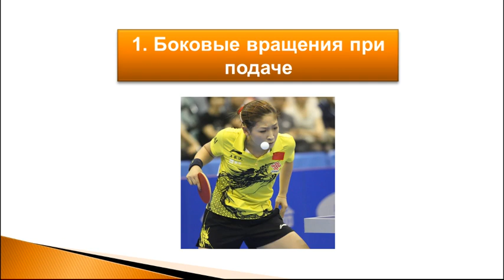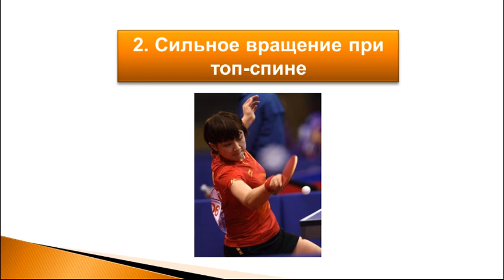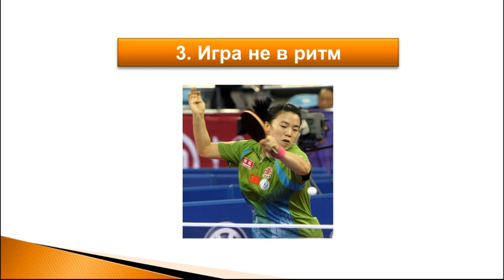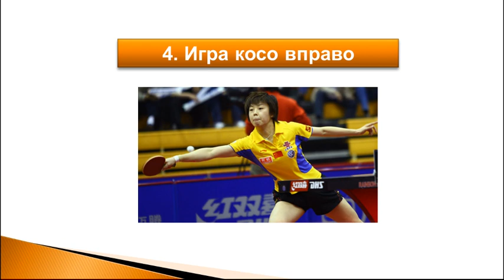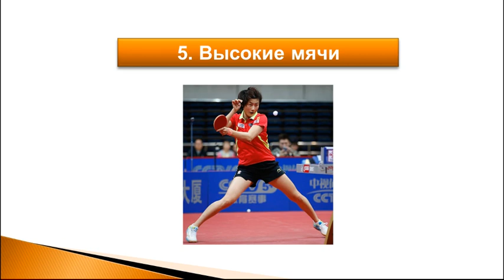ЧТО НЕ ЛЮБЯТ ЖЕНЩИНЫ В ИГРЕ (Специальное видео для женщин)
Получите бесплатный закрытый мини-курс из 3-х уроков "Подача «Маятник» для любителей":
[Настольный теннис] Специальное видео для женщин (мужикам не смотреть..)

В качестве поздравления с 8 марта записал для вас, уважаемые подписчицы, новое видео «Что не любят женщины в игре»

В этом видео я дам вам 5, можно сказать, тактических советов, которые помогут вам успешнее выступать против своих соперниц.

Ну а помимо этого хочу поздравить вас с замечательным праздником и пожелать здоровья, успехов, гармонии и просто всего наилучшего!

Ваше присутствие в настольном теннисе делает этот вид спорта более ярким, зрелищным и эмоциональным!

Успехов в применении!

Автор: мастер спорта по настольному теннису, Артем Уточкин.

- артем уточкин, настольный теннис тактика, обучение